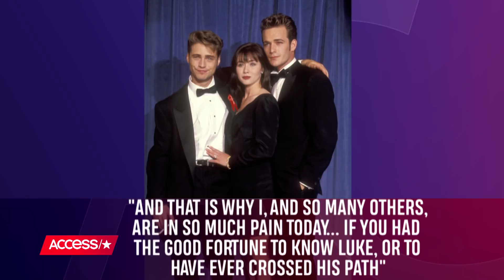Jason Priestley Shares Emotional Tribute To Luke Perry | Access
Jason Priestley took to Instagram to share a touching tribute to his late friend and former "Beverly Hills, 90210" co-star Luke Perry, who tragically passed away on Monday.

Jason Priestley Shares Emotional Tribute To Luke Perry